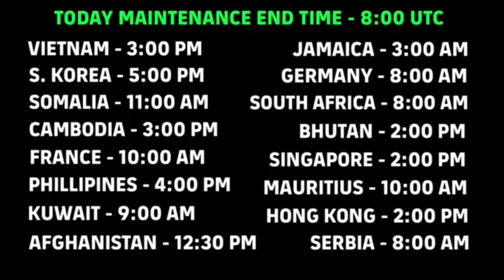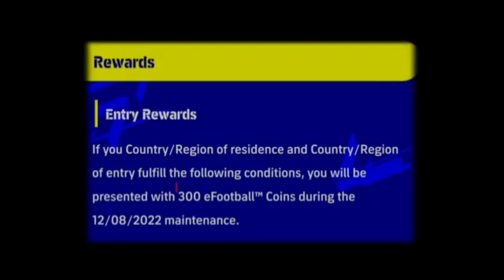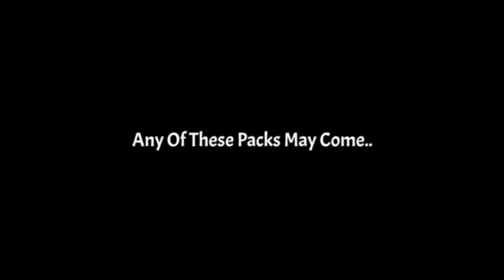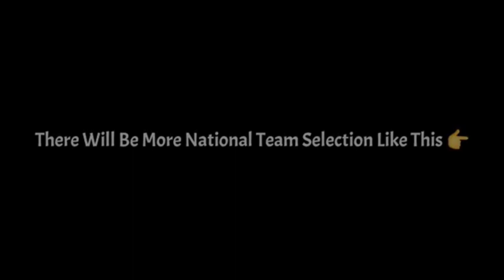Maintenance End Time Of Today In efootball Pes 2023 Mobile | Server Maintenance